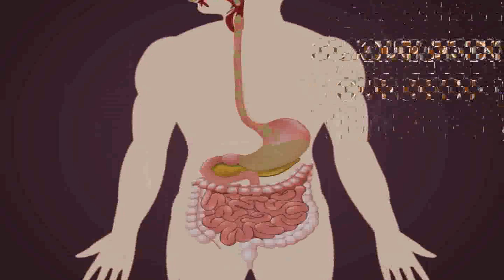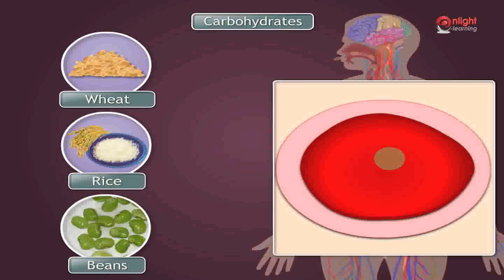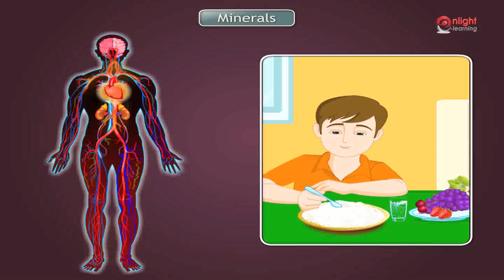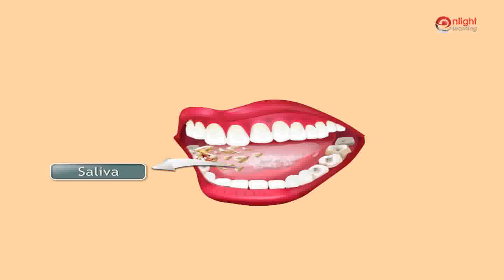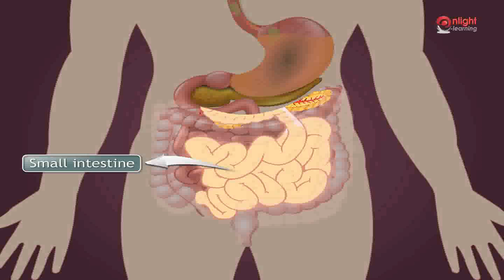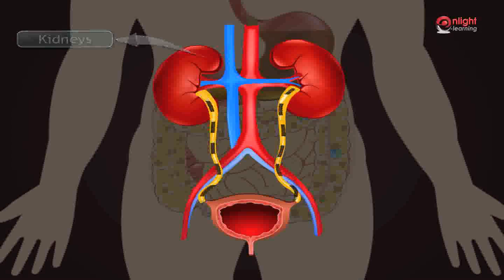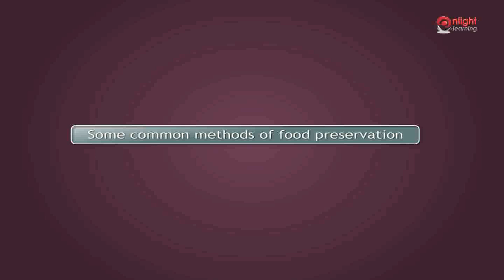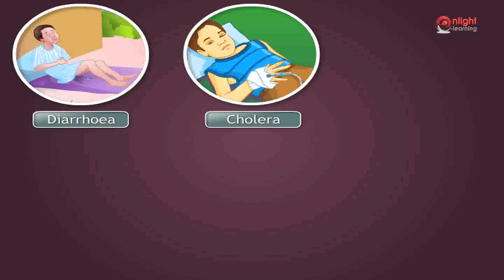07Food and Digestion